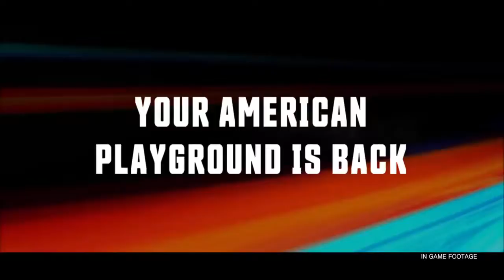The Crew - Wild Run | Expansion E3 Trailer [EUROPE]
Information Below :

The Crew is a 2014 online racing video game set in a large open world map across the United States developed by Ivory Tower and Ubisoft Reflections and published by Ubisoft for Microsoft Windows, PlayStation 4 and Xbox One, with an Xbox 360 port developed by Asobo Studio.

The Crew received a mixed reception upon release. Critics praised the game's world design but criticized the always-online aspect, which created technical glitches and other issues, the difficult-to-understand user interface, and the presence of microtransactions.

 The game shipped two million copies by January 1, 2015. The Crew received an expansion, titled The Crew: Wild Run, which was released on November 17, 2015. Another expansion, entitled The Crew: Calling All Units, was announced at Gamescom 2016 and will be released on November 29, 2016.[2]

[3] As part of UBI30, a promotion which would bring seven Ubisoft free games to PC in 2016 as part of Ubisoft's 30th anniversary, the game is free to download from Uplay starting from September 14, 2016 to mid-October.[4]

Game The Crew : Wild Run
Developer(s) Ivory Tower
                                              Ubisoft Reflections
Publisher(s) Ubisoft
Director(s) Julian Gerighty
Composer(s) Joseph Trapanese
Platform(s) Microsoft Windows
                                             PlayStation 4
                                             Xbox 360
                                             Xbox One
Release date(s) WW: December 2, 2014[1]
Genre(s) Racing
Mode(s) Single player
                                             Multiplayer

Lets Hack ▶ "Watch Dogs | Story Trailer"